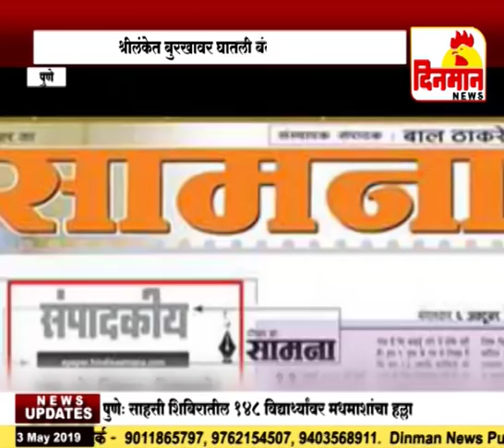बुरखा बंदी वरून भारतातही वाद सुरु